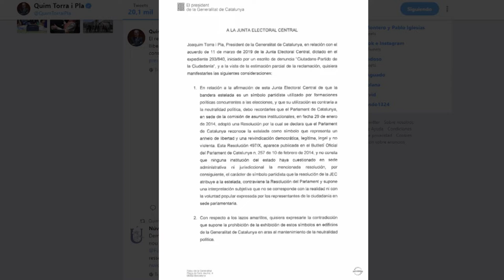Torra desobedece la orden de retirar lazos amarillos y esteladas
El presidente de la Generalitat aduce que quitar la simbología independentista de sus dependencias también es partidista